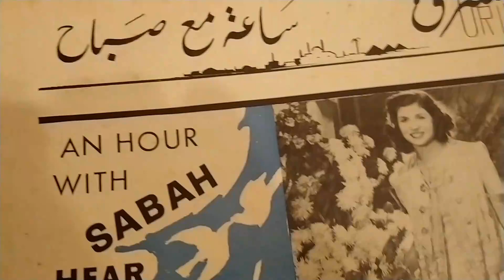Sabah - Nam Nam (1947) - صباح - "نام نام" - لأول مرة على النت على الاطلاق 1947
EXCLUSIVE...حصرياً...EXCLUSIVE...حصرياً...EXCLUSIVE...حصرياً...
صباح - "نام نام" - لأول مرة على النت على الاطلاق 1947
قبل أن نتابع مسيرة الشحرورة صباح لعام 1963، نعود لنرفع لكم أغنية أخرى من الفيلم المفقود "أنا ستوتة" من عام 1947 وتسمع لأول مرة على النت. عنوان هذه الأغنية "نام نام" التي صدرت على إسطوانة "سهرة مع صباح" من ORIENT رقم 114 بسرعة 33 دورة.
إهداء خاص للصديقين العزيزين أ. أحمد الجندي و أ. محمد وحيد
صباح - "يا بلبل"
كلمات: حسن توفيق
ألحان: عزت الجاهلي
مرفق: مقطع من هذه الأغنية النادرة لإعطاء فكرة عن فحوى العمل
مع تحيات إدارة " أسطوانات الشحرورة صباح"
Charbel_Moreno /د. محمود_زيباوي / م. كمال_عزمي / أ.